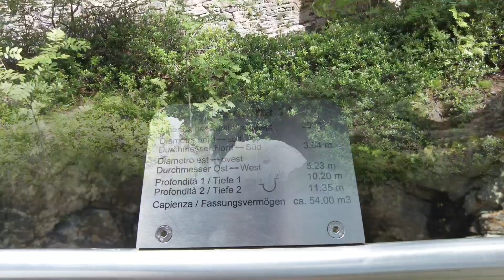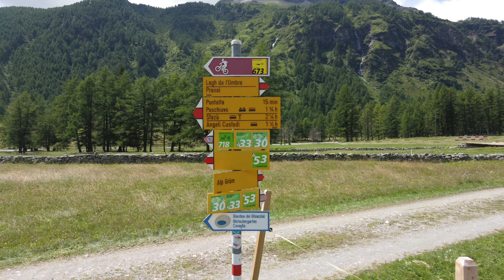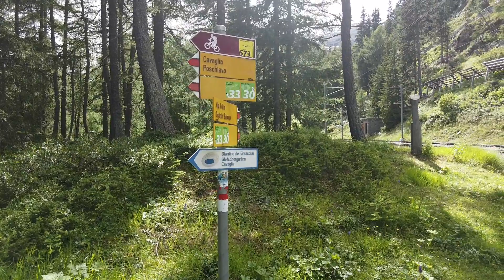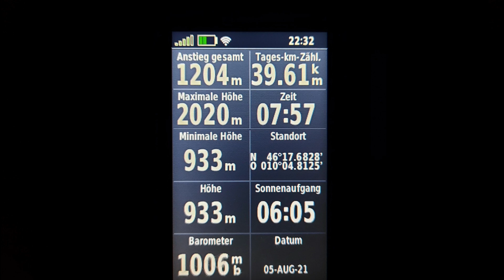05.08.21 06 Das Wetter ist nicht so gut wie vor 27 Jahren. Gletschergarten Cavaglia und Lago Palü.